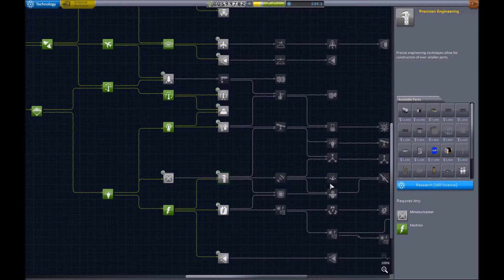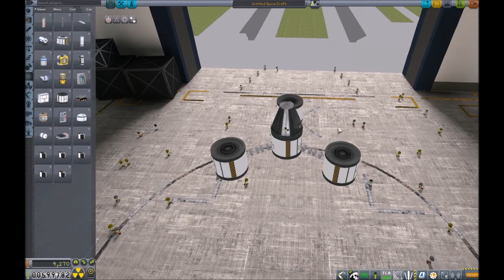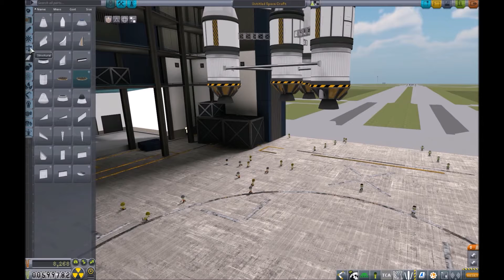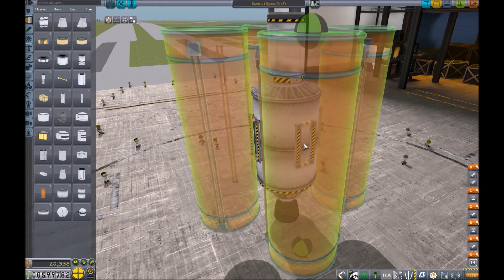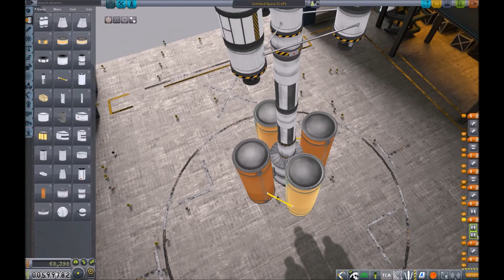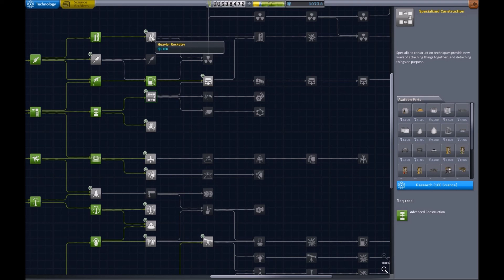[FR] Kerbal Space Program 1.1 Carrière - #8 - Mun est un puits de science !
Voici l'épisode 8 en mode carrière sur Kerbal Space Program en mode Carrière !
N’hésitez pas à partager et mettre un pouce bleu si ça vous a plus :)
A bientôt ! ;)

Liste de mods:
Adjustable Landing Gear
Asteroid Day
Auto Asparagus
B9 Aerospace Procedural Wings
B9AnimationModules
B9PartSwitch
BahaSP
BetterBurnTime
CameraTools
CryoTanks
DeployableEngines
Diazo
DMagicOrbitalScience
EVAEnhancements
EVAManager
GigngerCorp
InterstellarFuelSwitch
KAS
KAX
KerbalAtomics
KerbalJointReinforcement
KerbalKonstructs
KIS
KSCSwitcher
KSP-AVC
MagicSmokeIndustries
MechJeb2
NearFutureConstruction
NearFutureElectrical
NearFuturePropulsion
NearFutureSolar
PlanetaryBaseInc
PortaitsStats
RCSBuildAid
RcsSounds
RSS-Textures
SCANsat
Scatterer
SmartStage
Solaris Hypernautics
TarsierSpaceTech
ThrottleControlledAvionics
ThunderAerospace
TweakScale
UmbraSpaceIndustries
UniversalStorage
WarpPlugin